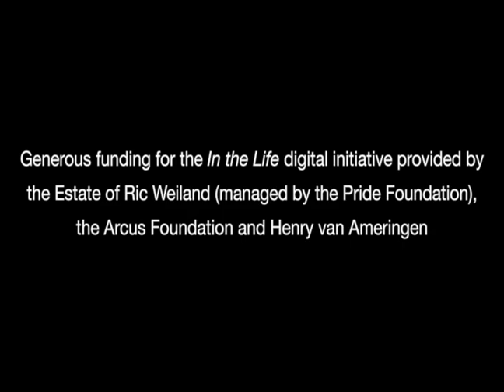In the Life: Interview with Betsy Driver [unedited footage]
In the Life: Episode 1406, "American Gender" [unedited footage]. Date: December 11, 2004. Interview with Betsy Driver.

In the Life was a pioneering LGBTQI newsmagazine series that aired on public television from 1992 to 2012. Learn more about In the Life at cinema.ucla.edu/inthelife.